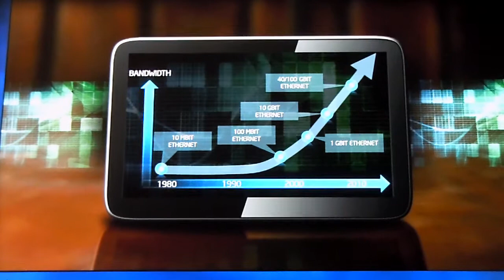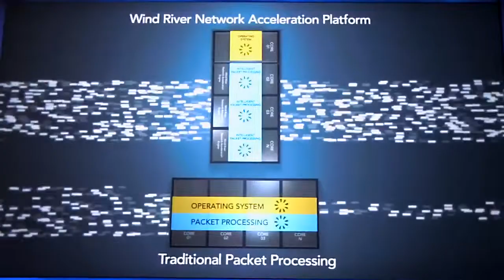Packet Forwarding On Multi-core Intel Architecture with Wind River's Network Acceleration Platform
At Intel Developer Forum in San Francisco on Sept 14, 2010 Renee James talked about Wind River's Network Acceleration Platform (NAP) and the amazing packet forwarding throughput performance it delivers.